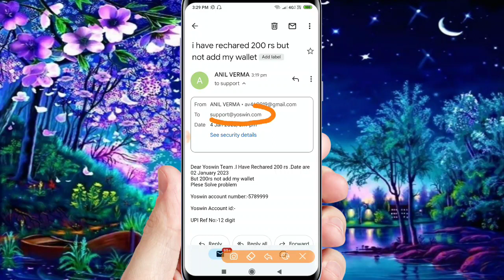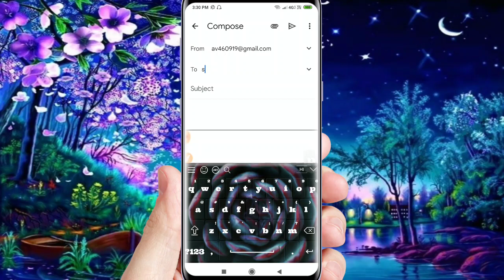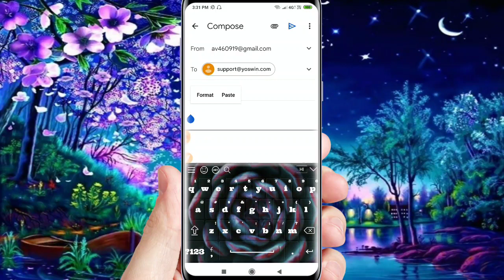Yoswin App Recharge Problem Solve | how to recharge problem yoswin app | yoswin me recharge problem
Yoswin Recharge Problem solve । how to recharge problem yoswin app ।। yoswin me recharge problem

👇 ( App Link :-👇 )

My Best Earning App Life Time Payment Dene Wala App

yoswin Recharge Problem
yoswin me me recharge kaise kare
how to Problem yoswin
yoswin me recharge problem kaise solve kare
how to recharge yoswin app
yoswin me withdrawal kaise kare
yoswin me without recharge withdrawal kaise kare
yoswin winning tricks
yoswin register link
yoswin winning tricks 2022
yoswin application
yoswin withdrawal 2022
yoswin withdrawal problem
how to withdrawal yoswin
yoswin withdrawal prup
yoswin withdrawal problem solve
yoswin app
yoswin application
yoswin withdrawal
yoswin real ya fake
yoswin